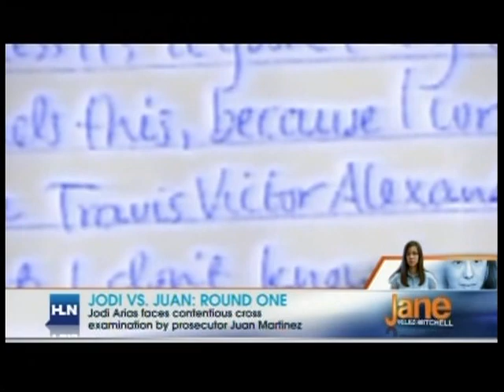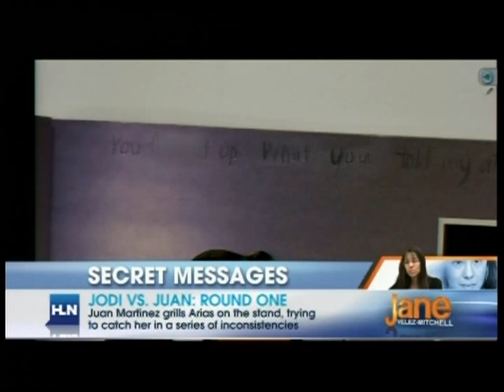Does Jodi Arias Have A Memory Problem? Legal Analysis by Attorney Rene Sandler 2/22/13-Part 1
Does Jodi Arias Have A Memory Problem? Legal Analysis by Criminal Defense Attorney Rene Sandler on HLN Jane Velez Mitchell